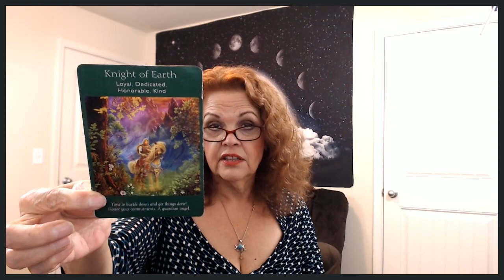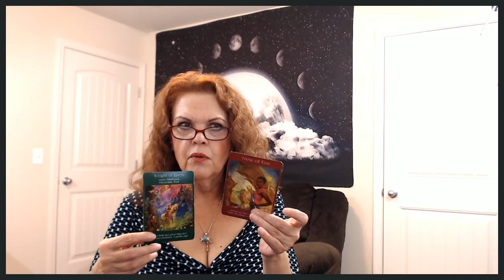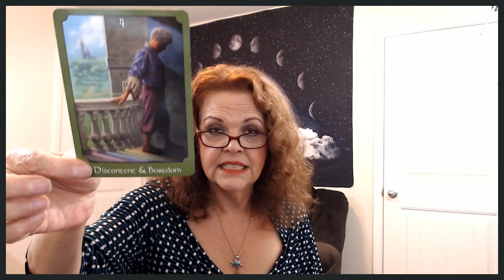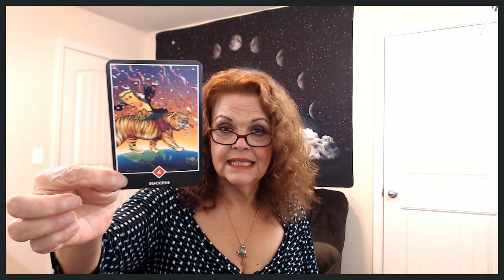Taurus December 1 to 15, 2019 YOU Win The Challenge!